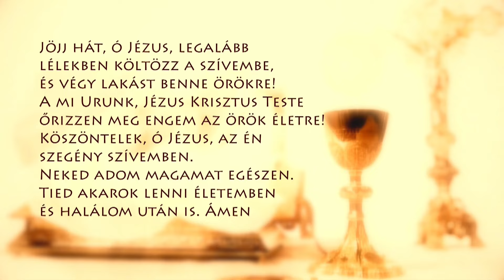Szentmise a Sziklatemplomból – Schall Tamás – 2024.07.17.